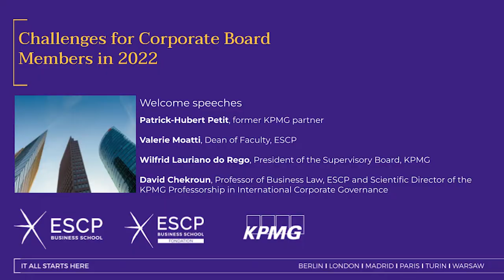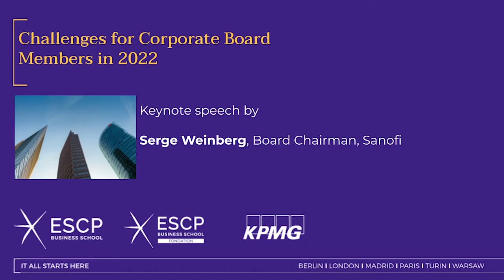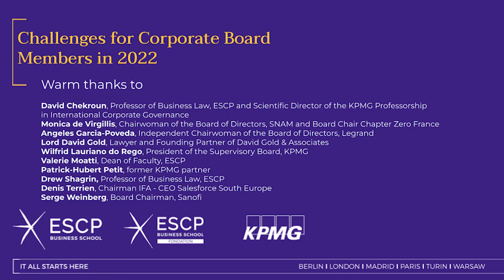Challenges for Corporate Board Members in 2022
To explore company board adaptations to today’s extraordinary context, the KPMG Professorship in International Corporate Governance organised an event with experienced board members and executives including
Monica de Virgiliis, Chairwoman of the Board of Directors, SNAM and Board Chair Chapter Zero France ; Angeles Garcia-Poveda, Independent Chairwoman of the Board of Directors, Legrand ; Lord David Gold, Lawyer and Founding Partner of David Gold & Associates ; Denis Terrien, Chairman IFA (French Institute of Directors/Institut Français des administrateurs) - CEO Salesforce South Europe and Serge Weinberg, Board Chairman, Sanofi